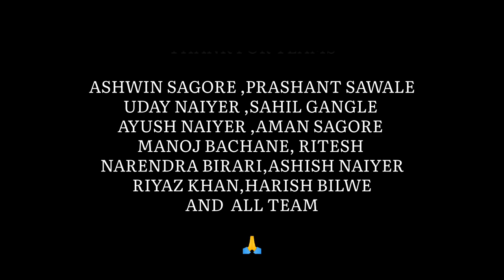nazar na lag jaye | Jane nahi denge tujhe | by Uday Naiyer Official